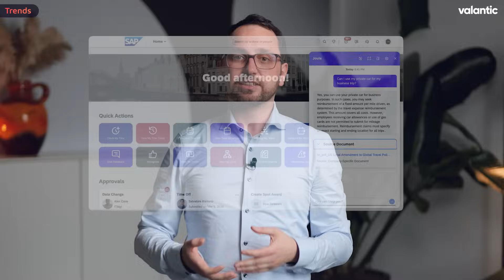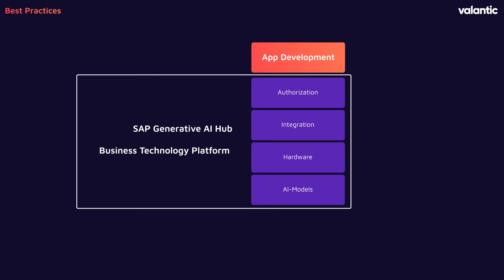KI und SAP: Neue Möglichkeiten entfesseln | valantic Trendtalk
Ist der KI-Hype vorbei? Ganz im Gegenteil.

In dieser TrendTalk-Episode zeigt Sascha, Leiter der Line of Business AI bei valantic, warum Unternehmen gerade jetzt das volle Potenzial von künstlicher Intelligenz entfesseln können – besonders im Zusammenspiel mit SAP.

Er erklärt:

wie SAP auf generative KI wie Joule setzt,

wie Partner wie valantic mit der AI Foundation in der SAP BTP echte Anwendungen bauen,

und warum Agentensysteme, Datenintegration & Clean-Core-Strategien die Zukunft der KI-Nutzung im Unternehmen sind.

📍 Praxisnah, strategisch & mit Blick auf das, was wirklich Mehrwert bringt – für alle, die SAP-Systeme mit KI intelligenter machen wollen.

🔍 Themen dieser Folge:
KI bei SAP: von Joule bis zur AI Foundation

Integration von KI in bestehende Prozesse & Systeme

Clean Core, Datenqualität & kultureller Wandel

SAP Business Data Cloud als Schlüssel zur Datengrundlage

Einstieg über Use Case-Analyse & Pilotprojekte

Warum valantic ein idealer KI-Partner im SAP-Kosmos ist

🔍 Kapitelübersicht:
00:00 KI-Hype? Wir legen erst los!
00:16 Vorstellung: Sascha & Line of Business AI
00:28 Generative AI als Produktivitäts-Booster
00:47 SAPs KI-Portfolio & Partnerschaftsstrategie
01:15 SAP Joule: KI in allen SAP-Produkten
01:45 Agentensysteme steigern Prozess-Effizienz
02:20 Herausforderungen: Datensicherheit & Clean-Core
02:55 Business Data Cloud als Datenbasis
03:20 Start: Use-Case-Analyse & Pilotprojekte
03:50 Erfolgsfaktor: Mitarbeitende & Signavio
04:30 SAP BTP beschleunigt KI-Entwicklung
05:05 Ausblick & Webinar-Einladung